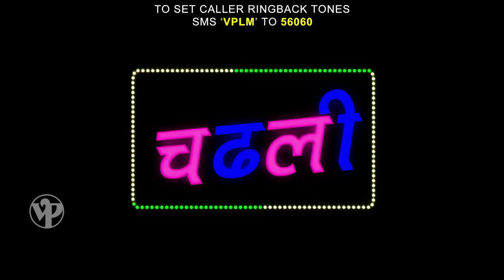वन्स मोर लाव | Once More Laav | Lagna Mubarak | Adarsh Shinde | Sai-Piyush | Sanjay Jadhav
Presenting to you the latest foot tapping Marathi Dance Song 2017 "Once More Laav" from an upcoming Marathi movie 'Lagna Mubarak'. Directed by Sagar Pathak & Chetan Chavvada.

To Set Caller Ringback Tones (In India Only)
SMS 'VPLM' TO 56060

Song : Once More Laav
Singer : Adarsh Shinde
Lyricist : Akshay Kardak
Choreographer : Umesh Jadhav
Film Banner : Aarav Production
EDIT & VFX by : Guru Patil

Amazon Music -